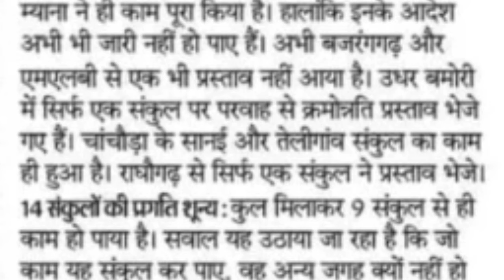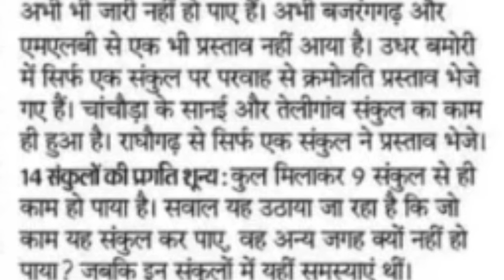Problems in issuing orders for first and second promotion of primary and secondary teachers in MP